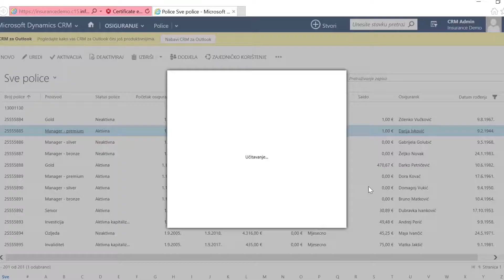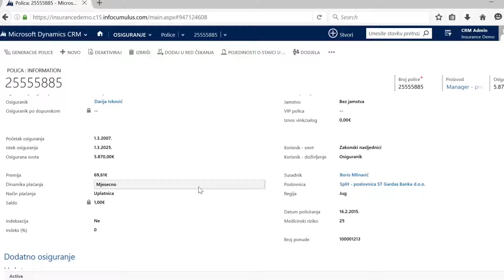Erste Osiguranje Vienna - InfoCumulus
Video produkcija - Slaven Saražin
Zagrebačka IT tvrtka InfoCumulus implementirala je Microsoft  Navision sustav unutar Wiener Erste osiguranja grupacije.  U svrhu vlastite analitike o zadovoljstvu klijenta, trvtka InfoCumulus naručila je kratki video uradak koji sadržava izjave ključnih ljudi klijentske tvrtke (Wiener Erste osiguranja) i  kratki vizualni opis tvrtke.